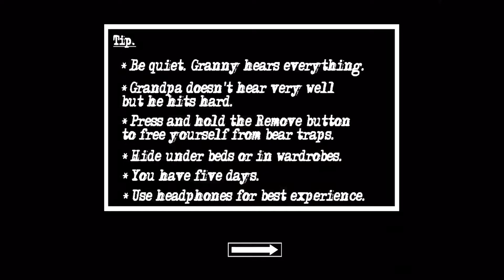تحشيش جراني😊1حشيش لفل ماكس🐸+فلم قصير